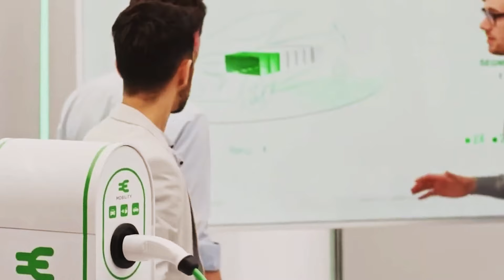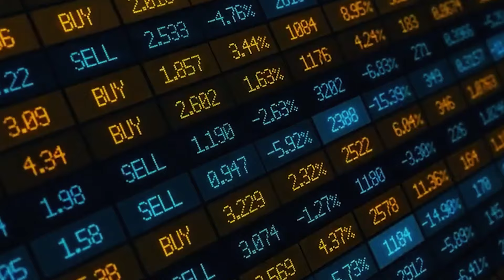ELECTRIC DREAMS AT RISK: THE REAL COST OF CHINA'S EMBARGO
Discover how China's recent embargo is jeopardizing the future of electric dreams globally. This video delves into the stark realities and hidden costs of the embargo, shedding light on its impact on electric vehicle production and the global shift towards green energy. Are we facing a setback in the electric revolution? Tune in to uncover the truth behind the headlines and what this means for consumers and the planet.